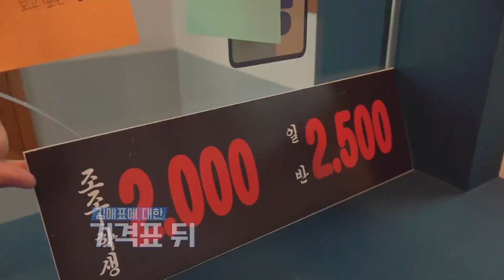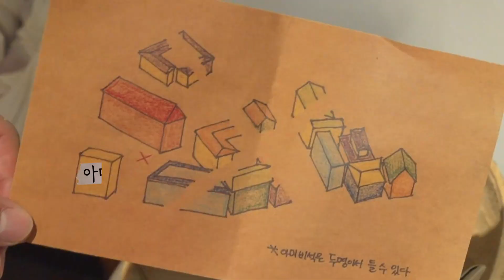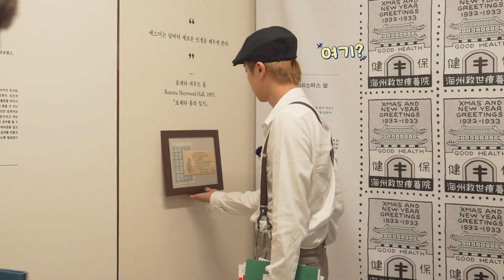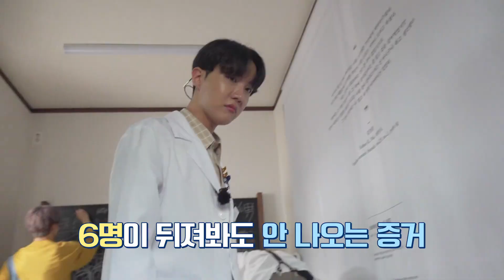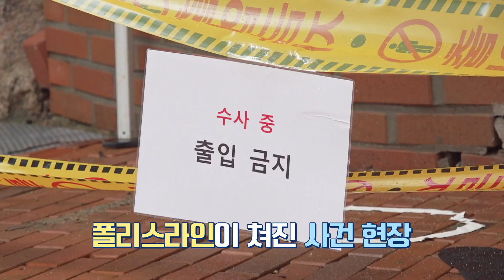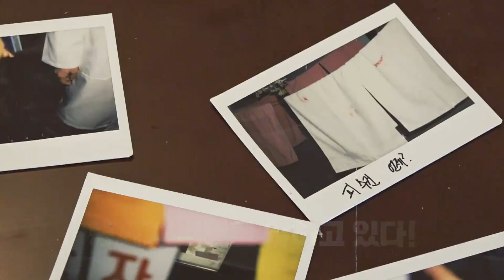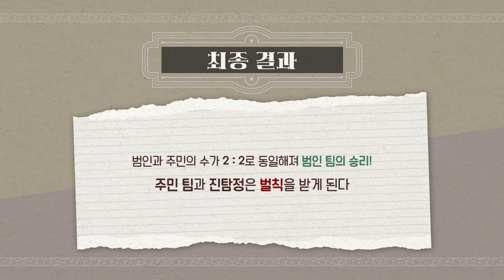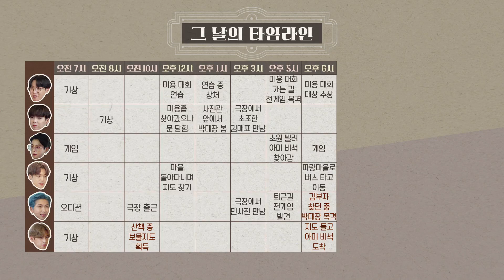[LEGENDADO-PT] Run BTS! Ep. 121 vlive